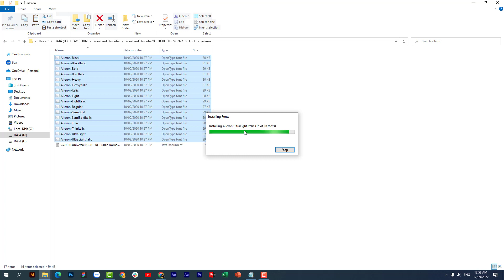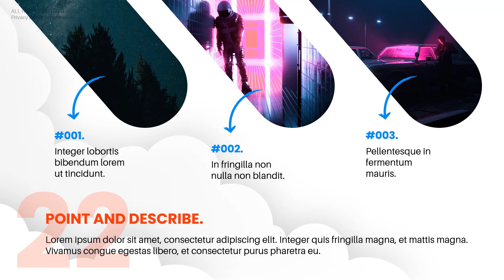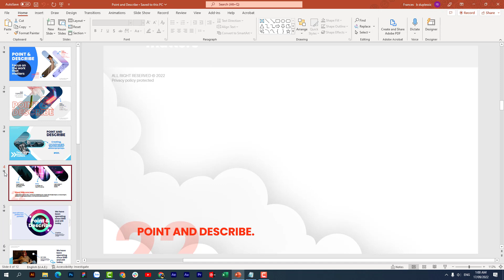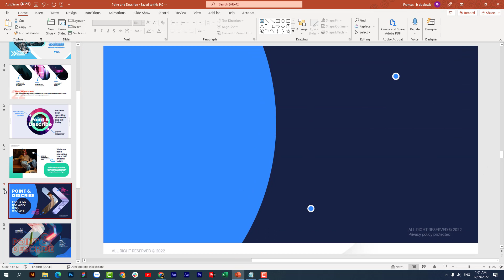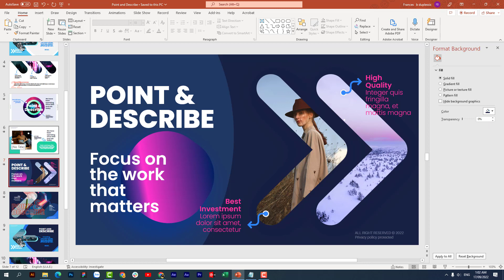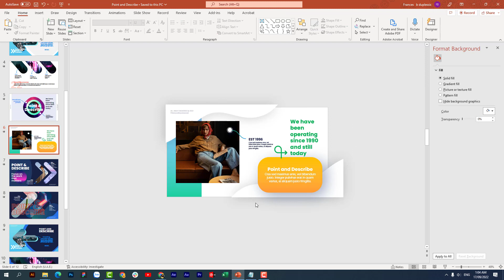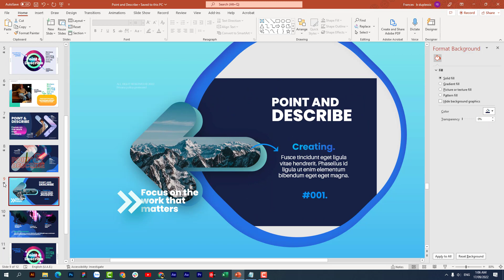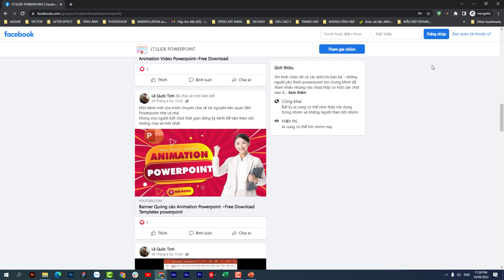Point and Describe Animation Powerpoint Templates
I/ Nội dung chính hướng dẫn :
00:00 Mở đầu giới thiệu và những điều kiện cần có để thực hành
00:25 Title
00:36 Title
Tham gia các cộng đồng:
© Bản quyền thuộc về Channel LT Design ☞ Do not Reup